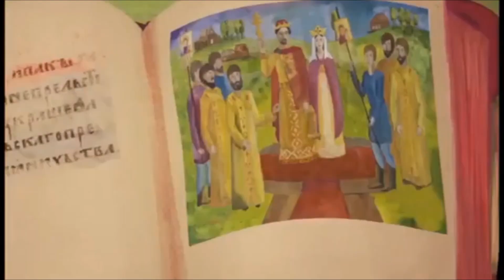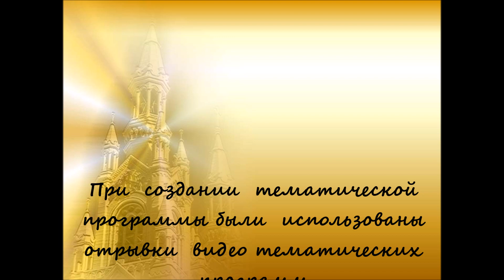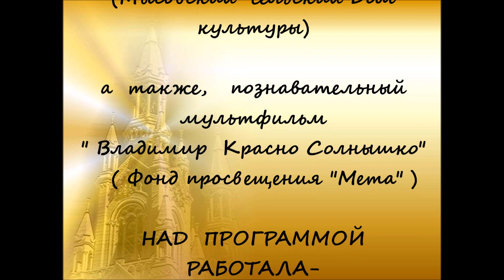Тематическая программа=КРЕЩЕНИЕ РУСИ=